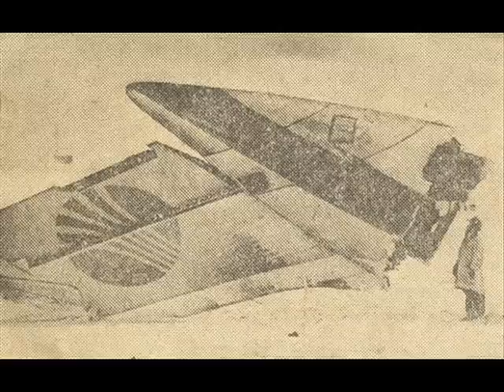Air Disasters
In rememberance of all airlines who have suffered the loss of an airplane as well as passengers and crewmembers.